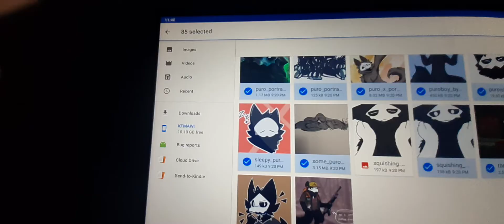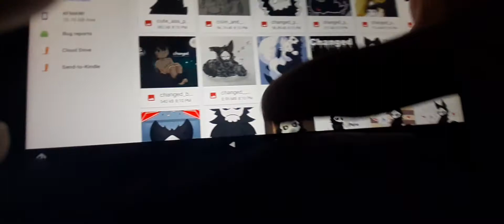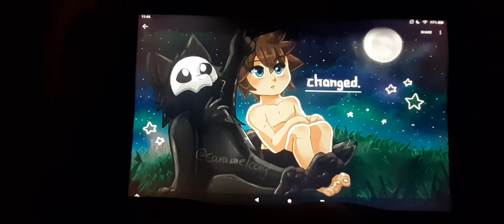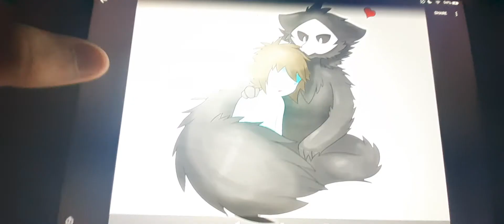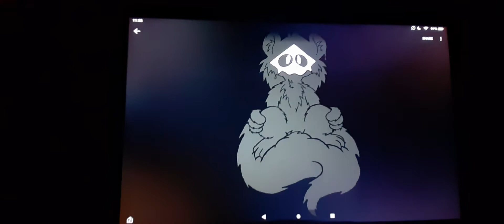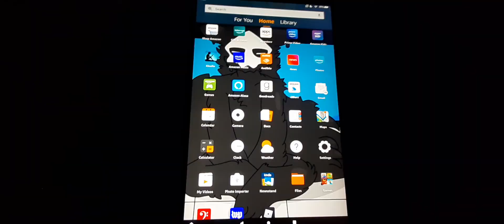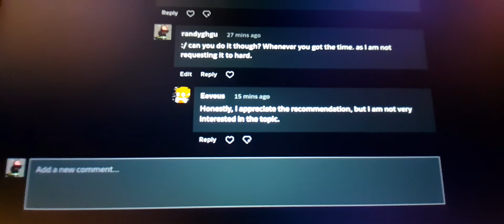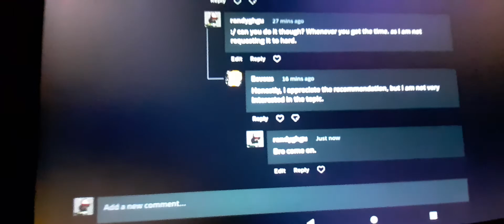Midnight Madness Day 2.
another point of midnight Madness. I do these every night if I can.